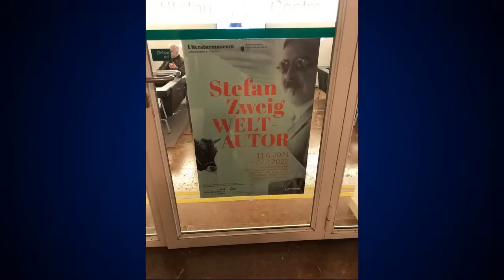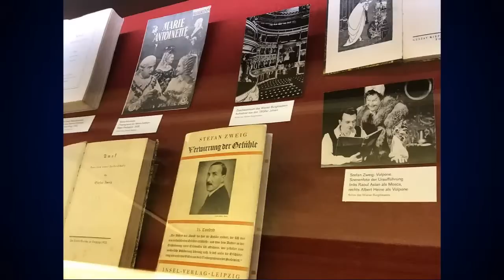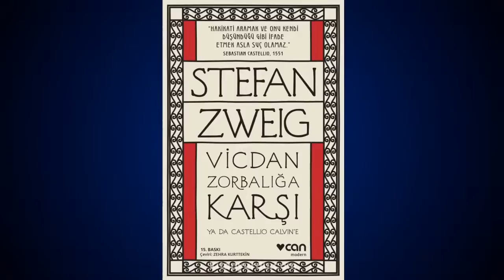Stefan Zweig ve Zındıklık Hakkı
Işın Eliçin bu yayında, Alman dilinin en önemli, en üretken yazarlarından Stefan Zweig'ı ve "Vicdan Zorbalığa karşı" adlı eserini anlatıyor.

Işın Eliçin ile Dünyanın Gidişi: "Stefan Zweig ve Zındıklık Hakkı"

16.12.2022